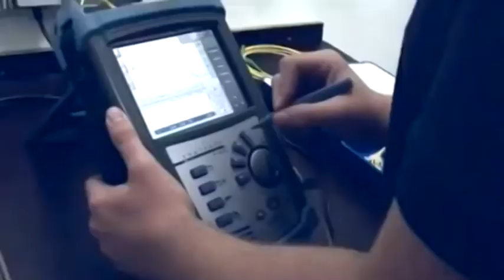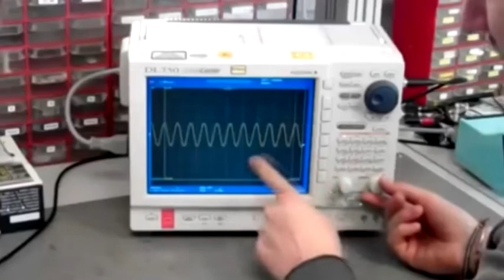Заев негира поврзаност со снимките на Јутјуб од прислушуваните разговори на Милошоски